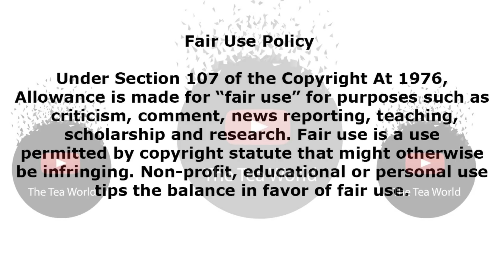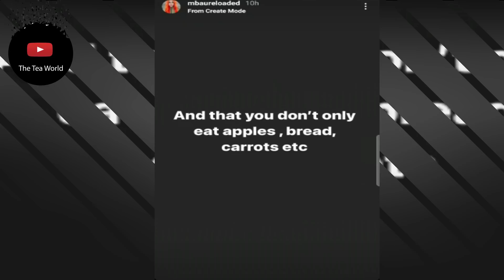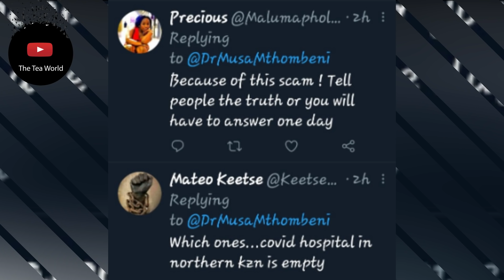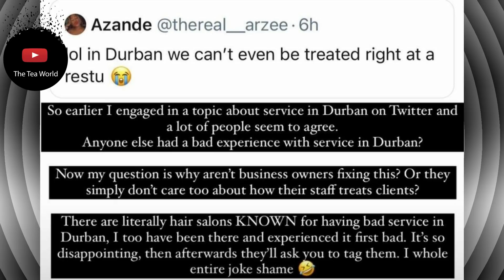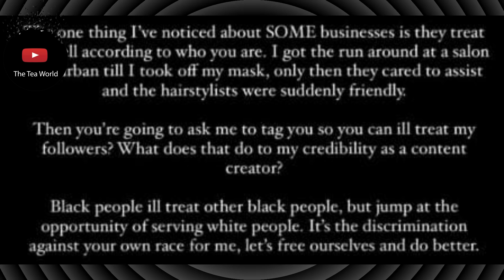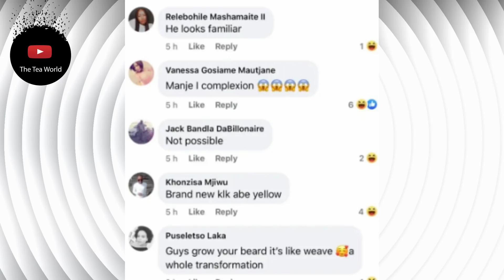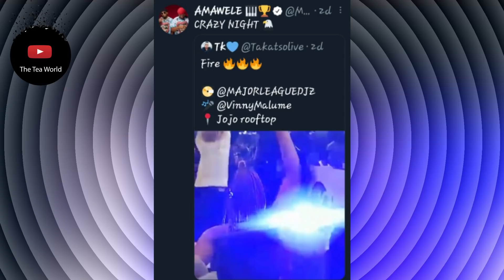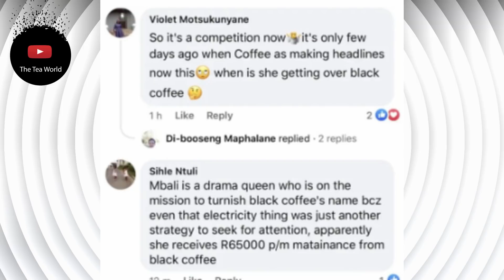Enhle Mbali Grilled For This| Uncle Vinny Called To Order| Musa, mihlali khanyi Mbau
Could it be that the picture was taken by the latest iPhone, or the filter used or was it just great lighting or maybe it’s marriage?